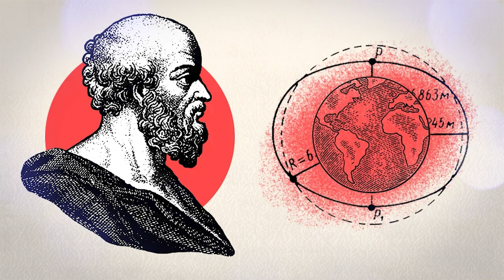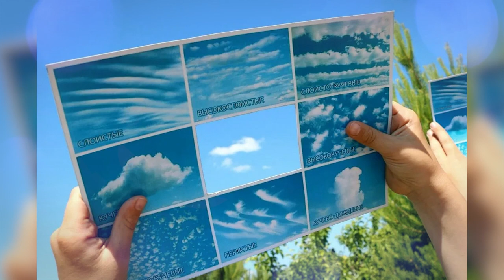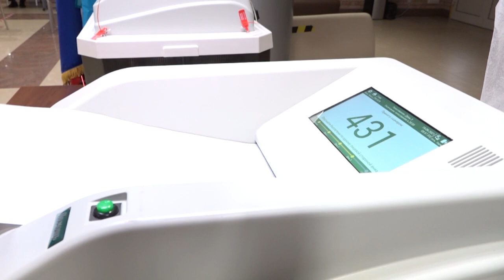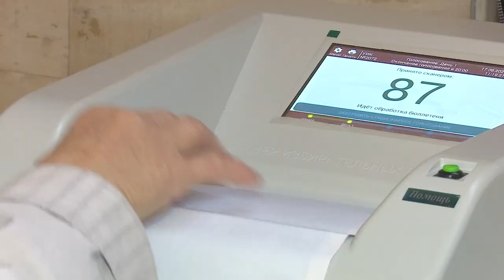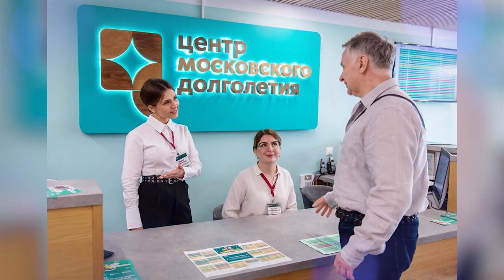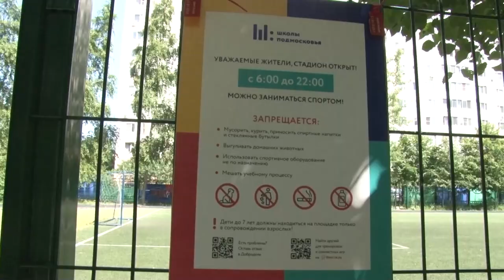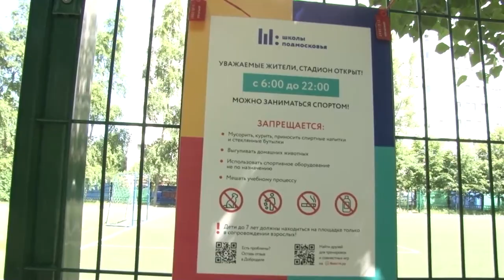Утро на ОТВ 19.06.23